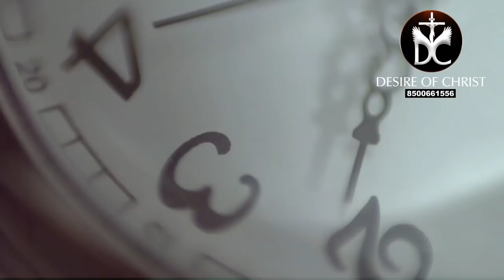మిత్రమా ఇది గుర్తుపెట్టుకో ఈరోజే చచ్చిపో.Msg By Bro P James Garu Desireofchrist